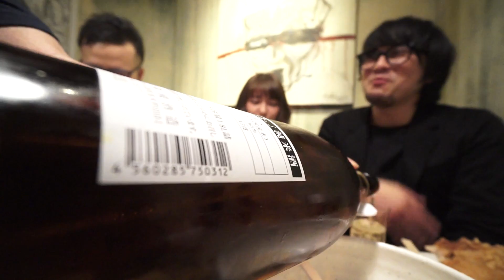【デカ盛 大食い】ラスカルさん＆マホちゃんと蟻塚ラーメンさんで雑談 飯テロ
【本日の一言メモ】
みんな良い人byそうまん

いつもご視聴有難う御座います。おかげ様で登録5千人様達成しました。おひとりおひとりの皆様のお陰様です。

次は1万人を目指します！どうかお力添えを！

【登録はこちら】※登録と書いた赤いボタンをポッちとして、ベルマークボタンも押していただければ通知がいくようになります